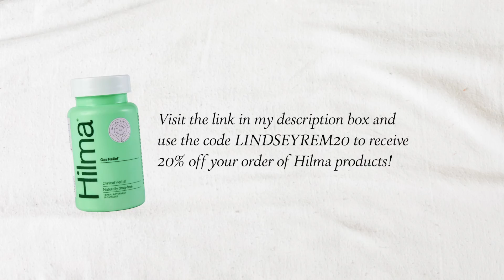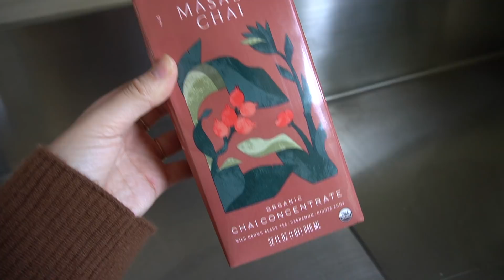what I eat in a day (gluten free + gut friendly recipes)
Brown sweater
Hoop earrings